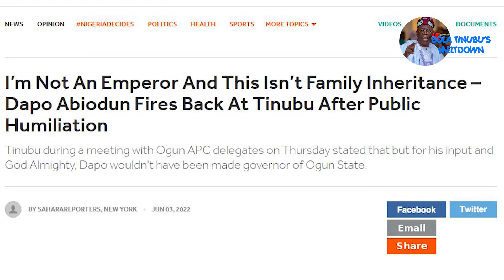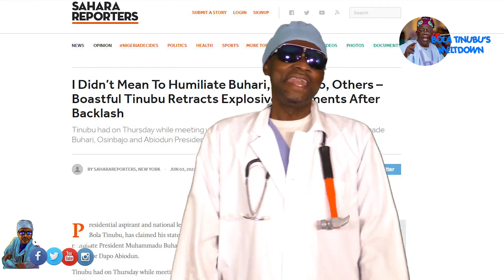Bola Tinubu's meltdown: It is Tinubu's turn to go crazy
In political space, everything comes down to turn by turn. There is a time to cry and a time to wipe away tears. There is a time to be a godfather and a time to lash out like a crazy spoiled brat. APC's national leader gets a dose of the latter as he watches his lifelong dream of being Nigeria's president slip away. Dr. Damages laments with the jagaban.